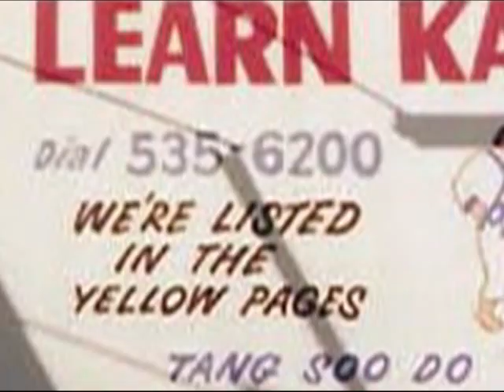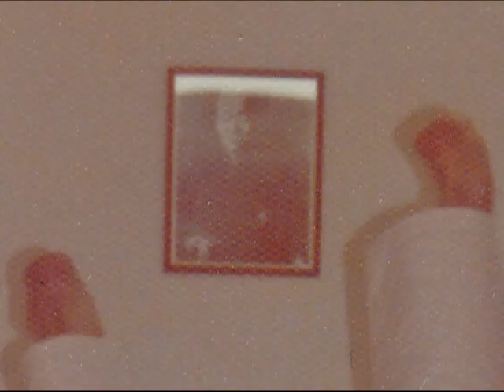Tang Soo Do - Joe Goss Karate - Photos 2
Video honoring the students and instructors of the Joe Goss Karate School. Video features photos from the late 1960's - 2012. Contains photos of Choong Jae Nim Chun Sik Kim, and the late masters Mike and Jimmy Dignan. - R.I.P.